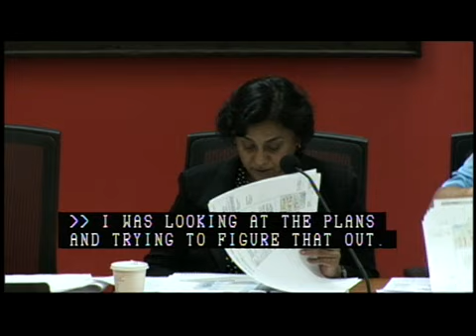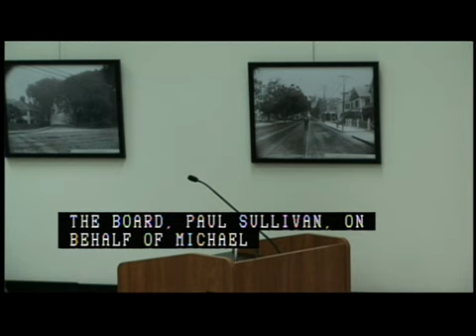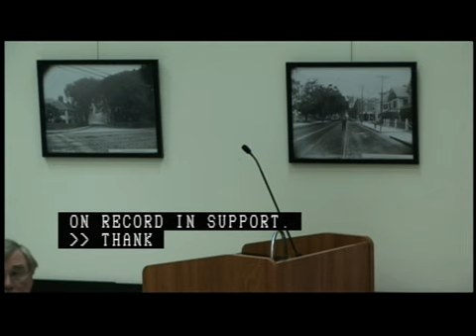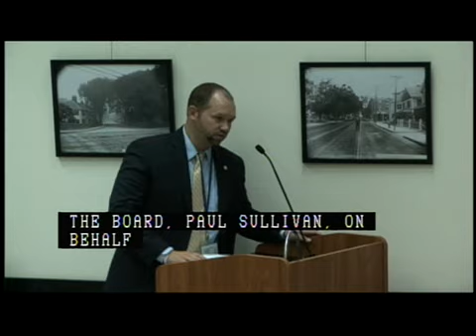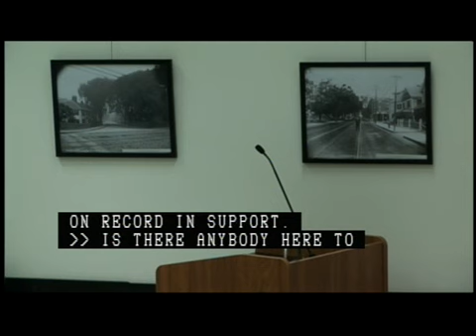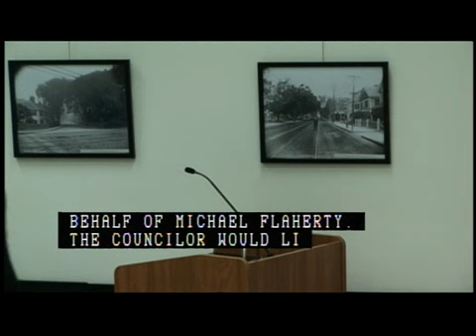Zoning Board of Appeal Hearing 09-12-17